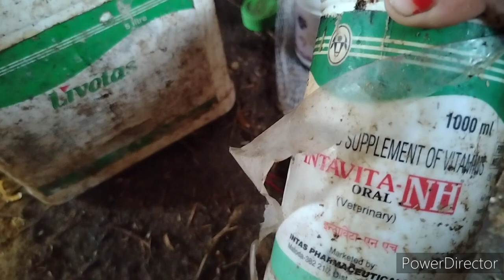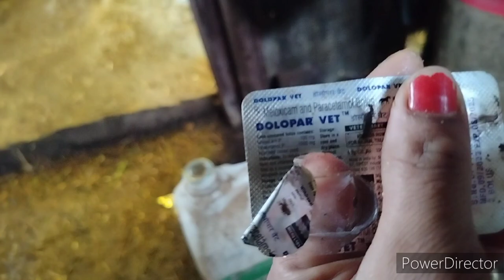Heifer Ko Heat Me Kaise Laye।Bachedi ko hit per kaise laen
Namaste kisaan bhaiyo or bahano
aaj aap logo ko hamare video me bataya gaya hai ki dairy farm me first time bachedi
 hit me aagai hai
पहली बार बछड़ी हिट में आ गई।Heifer Ko Heat Me Kaise Laye।
Bachedi pahli baar me hit per kese pta kre
dd ramawat
First time bachedi ki hit kese pahchane
First time bachedi ko gabhin kaise kare
dr ramawat
Bachedi ko hit per kaise laen
Bachedi ko hit per kaise laen ke liye kya khilate
Heifer ko heat me kaise laye
Hifers ko first time me kis prakar gabhin kare
Hifers ko first time me kis prakar gabhin kiya jat
Kon si feed khilane se hifer jaldi heat badhta hai
Hifer ko gabhin karvana ke tarike
Hifer ki ai kese karna chahie
पहली बार बछड़ी हीट में आ गई ।
बछड़ी की हीट कैसे पहचानें
बछड़ी को हीट में कैसे लाएं
hifer ki silent Heet kese karni chahiye
hifer ko gabhin kese kare
hifer ko gabhin karne ke tarike
hifers ki AI kab karana chahie
hifer ko first time me gabhin karne ke liye kon si feed khilane
hifer ko first time gabhin kese kare
bachedi ko 12mahine me gabhin kese kare
Bachedi tyar karen ka tarika
pehli baar Bachedi ko gabhin kese kare
bachedi ko pehali baar me consive kese karvaye
dairy farming India
cow knowledge
cow video
cow farming
hifer farming
pashu palan
mp cow farming
hifer ki growth kese kare
first time me hifer ko kese gabhin karvana chahiye
first timer hifer
first timer hifer ko pragnancy ke liye kese tyar karen
first time hifer ka discharge kese check kare
bachedi ko gabhin karvana ke tarike
first time me hifer ka consive rate kesa hota hai
first time hifer confirm kese karvaye
cow video
cow farm
cow farming business
cow farming in MP
cow farming in India
cow farming in Punjab
cow farming in Rajasthan
dairy farming